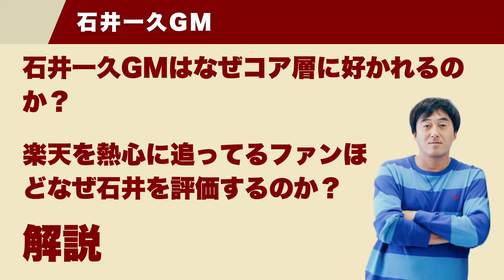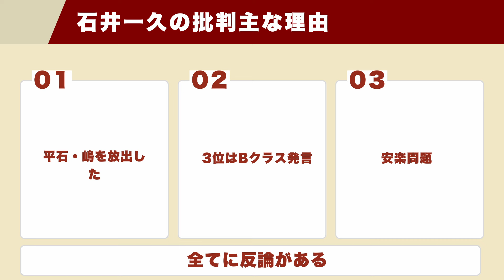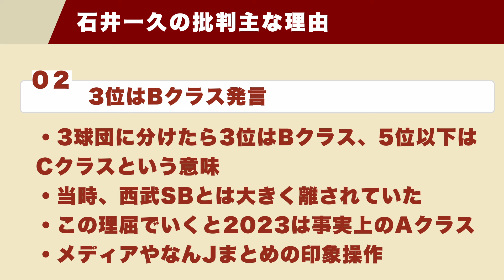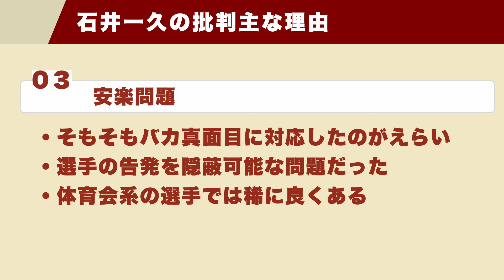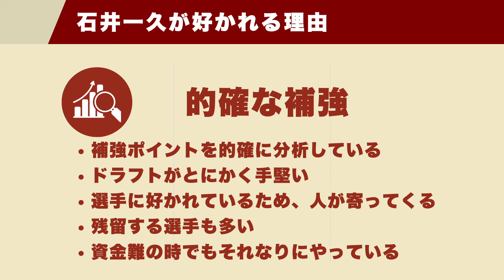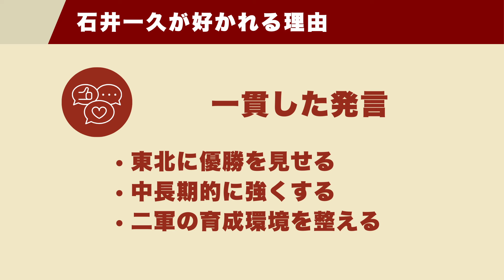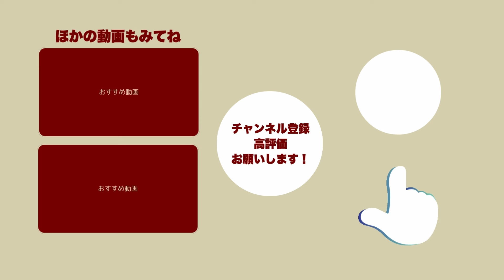【あのGM】石井一久GM再就任きたああああああ！！！熱心な楽天ファンに石井一久GMが好かれ続ける理由を解説！【石井SDから】